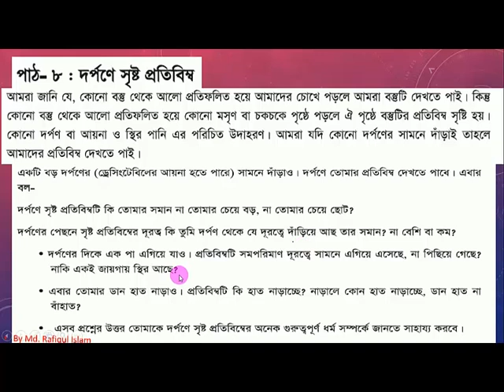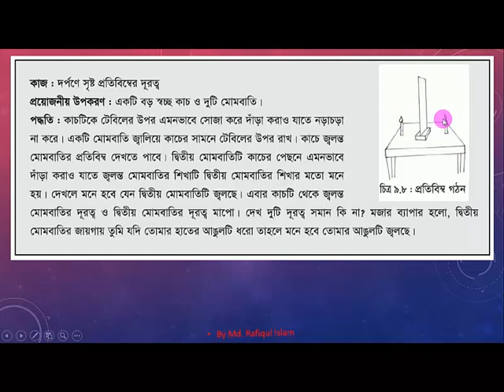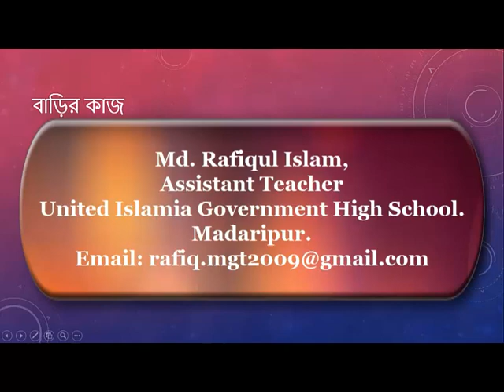Class 6 Science Chapter 9 Part 5 দর্পণে সৃষ্ট প্রতিবিম্ব By Md Rafiqul Islam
দর্পণে প্রতিবিম্ব সৃষ্টির বেশ কিছু নিয়ম আছে
যেমন :
১. দর্পণে সৃষ্ট প্রতিবিম্ব তোমার সমান আকৃতির হবে। এবং এটা সকল বস্তুর বেলায় সত্য
২. দর্পণ থেকে তোমার দূরত্ব এবং প্রতিবিম্বের দূরত্ব সমান
৩. প্রতিবিম্ব পার্শ্ব পরিবর্তন করে অর্থাৎ ডান ও বাঁ দিকে তাদের অবস্থান বিনিময় করে। অর্থাৎ তুমি ডান হাত নাড়ালে প্রতিবিম্ব বাহাত নাড়াচ্ছে বলে মনে হবে।